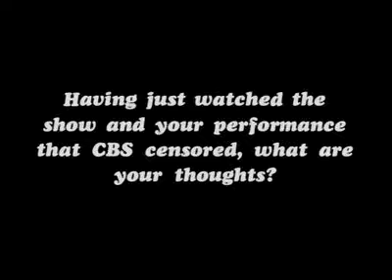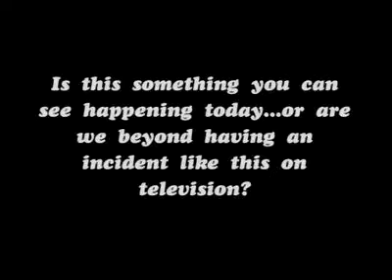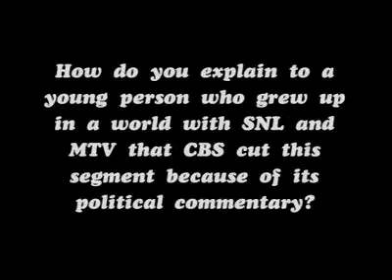Smothers Brothers Comedy Hour ~ Harry Belefonte Interview about Censored song